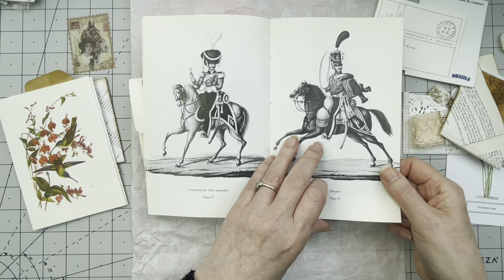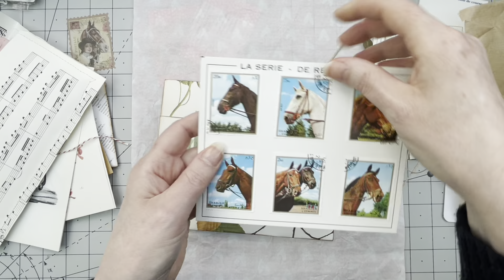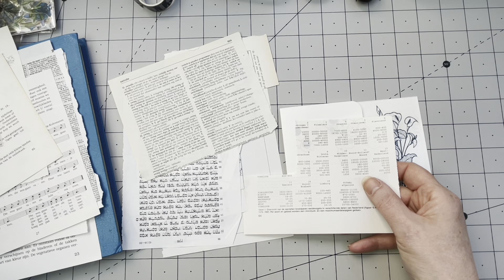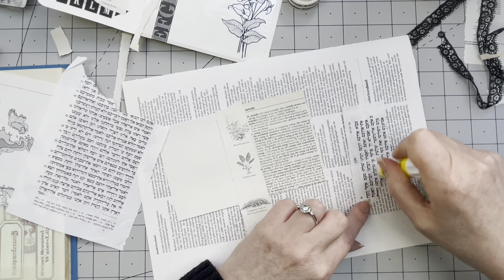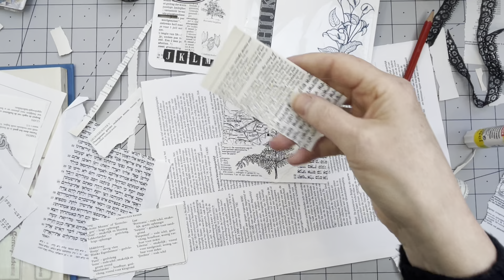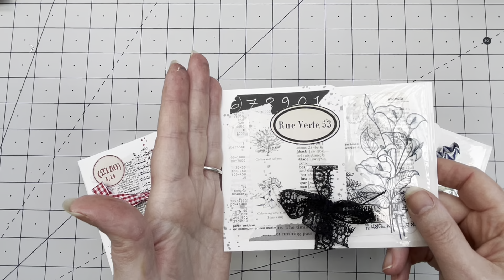CRAFT WITH ME- DOUBLE ACETATE POCKETS- + HAPPYMAIL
Hi guys, recently I have found a photoalbum with acetate pockets, I thought I could make something with that. Join me on this adventure and see what I have ended up with ;-)

Link to the digital kit " New Eclectic Collage set"

chapters:
0:00 - Intro
3:18 - Happymail
11:32 - Making the 1st pockets
40:08 - Making the  other Pockets
52:38 - End Result